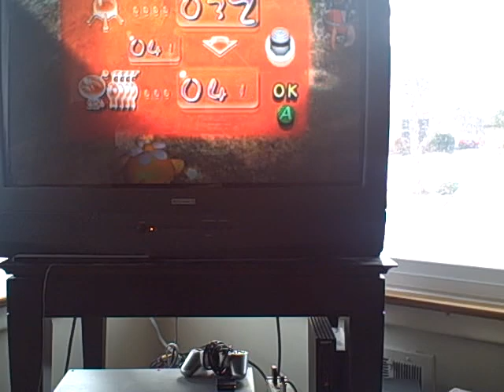Pikmin walkthrough Day 4-1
Welcome back to my pikmin walkthrough.